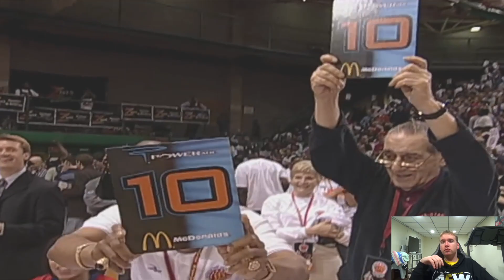The ONLY Time Lebron James Was In A Dunk Contest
Young H.S Lebron was a literal God back then...